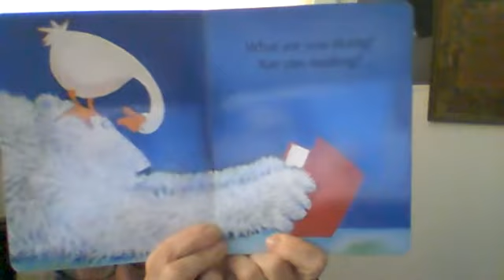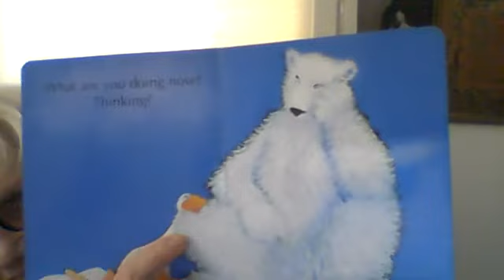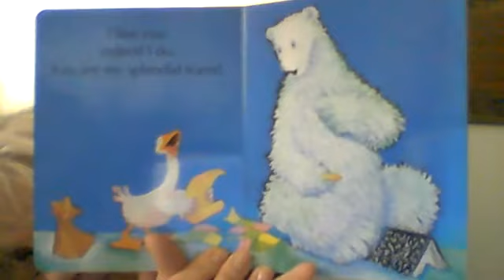A Splendid Friend, Indeed by Suzanne Bloom - Story Time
Miss Catherine reads "A Splendid Friend, Indeed" by Suzanne Bloom.